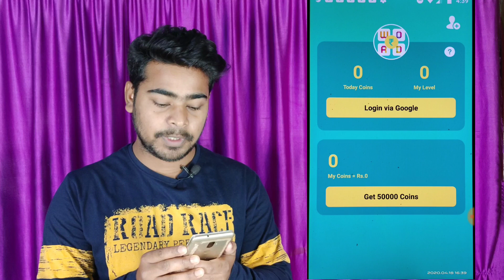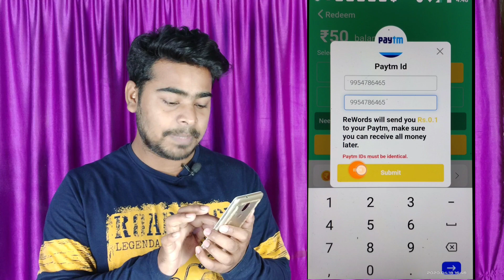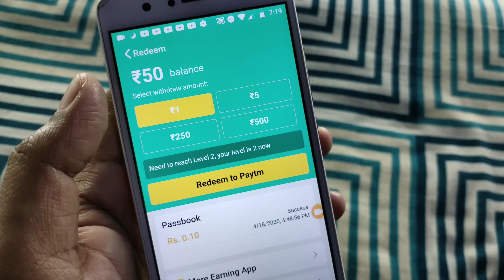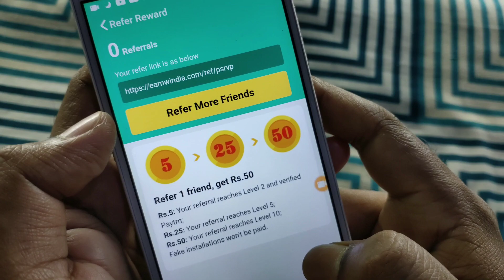EARN 50Rs. DAILY | BEST SELF EARNING APP 2020 WITH PAYMENT PROOF | New Earn money app | ReWords App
Earn ₹1954 Daily | Best Earning App 2020 with Payment Proof | Earn money app | Self and Refer App

1. EARN ₹1000 DAILY PAYTM CASH
2. EASY WAY TO EARN MONEY ONLINE IN 2020
3. HOW TO MAKE MONEY ONLINE 2020
4. best earning apps for android 2020
5. best earning apps 2020
6. best paytm cash earning apps
7. paytm cash kaise kamaye
8. earn paytm cash
9. play games and earn paytm cash money online
10. games khel kar paise kaise kamaye
11. Aadhan app payment proof
12. adhan app review
13. aadhan app se Paisa kaise kamay
14. luckchance app
15. luck chance app
16. luck chance app invite code

gamezy app,gamezy,gamezy fantasy app,
earning app
Paytm cash kaise kamay
new loot earning app 2020
new earning websites
online earning
best earning app tamil 2020